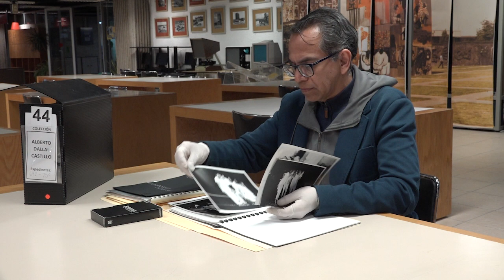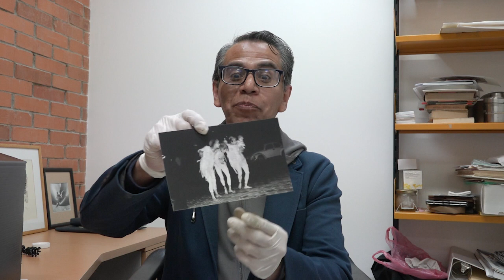Conócenos: Ángel Ángeles Fernández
Ángel Ángeles Fernández, técnico académico del AHUNAM-IISUE, nos comparte algunas palabras sobre su quehacer universitario y gustos